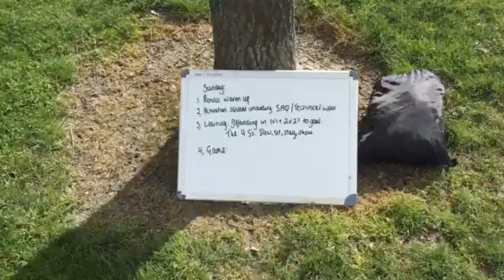The Whitmarsh Academy